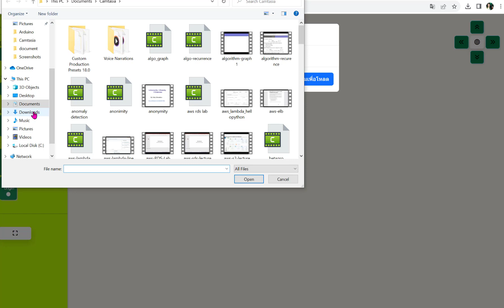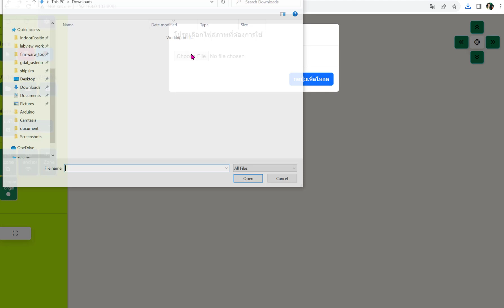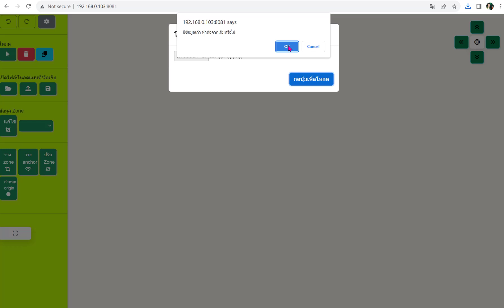wms layout editor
demo v.0.5